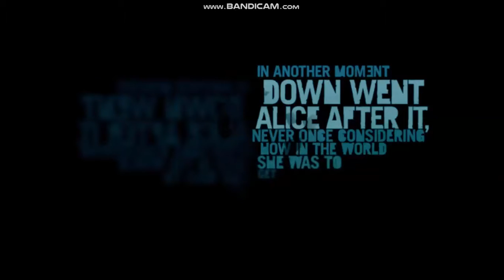Far cry 3 [walkthrough 1]